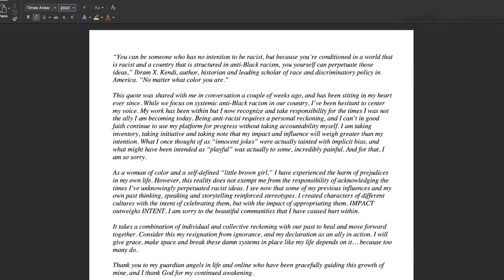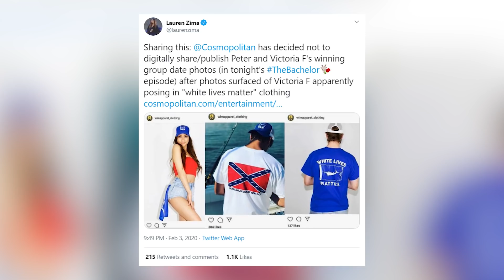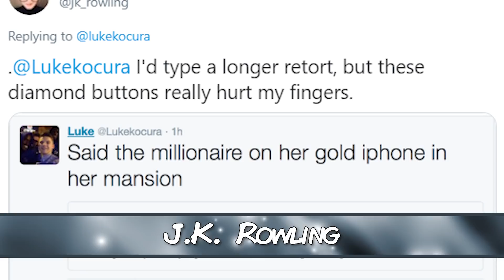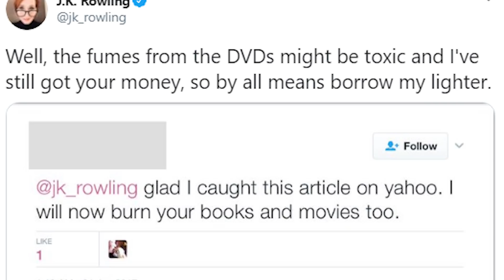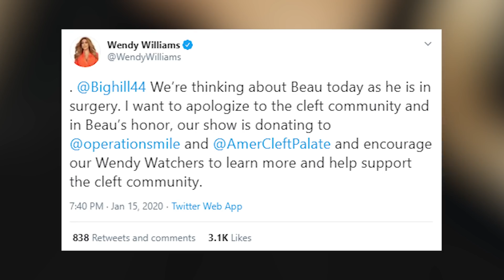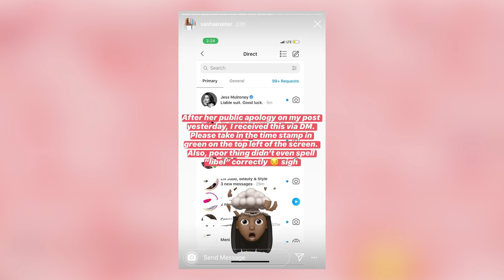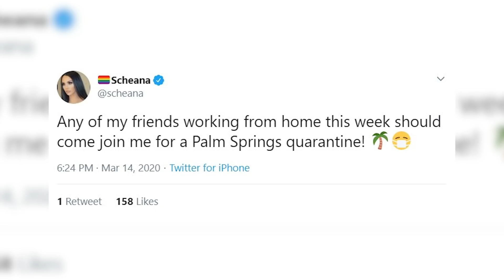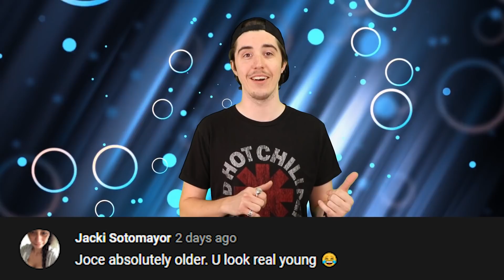Top 10 Celebrities Cancelled In 2020 - Part 2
In 2020, it seems like Celebrities are getting cancelled left right and center across Hollywood. And as we know, if Twitter comes for you, it's not going to end well. This is the Top 10 Celebrities Cancelled In 2020 - Part 2 right here on Top 10 Beyond The Screen.